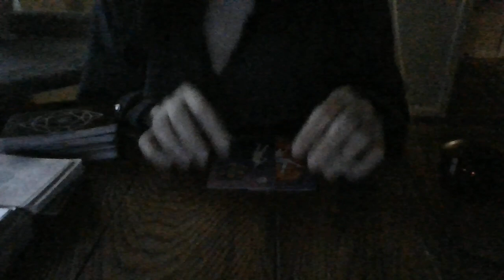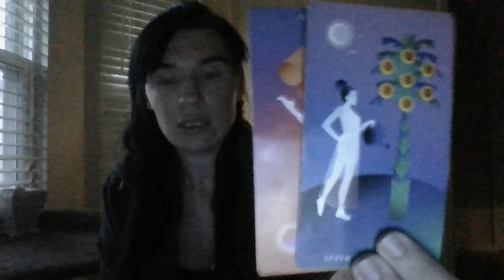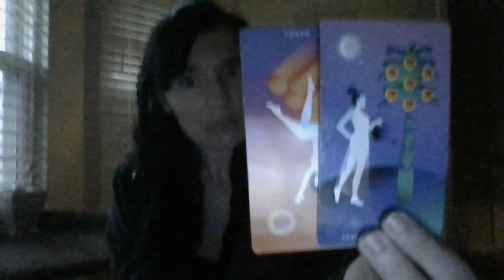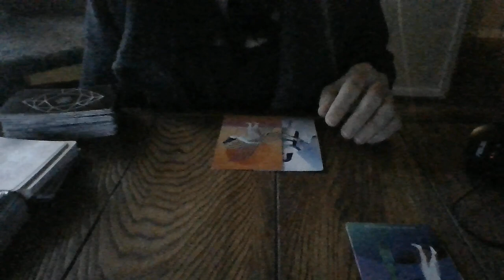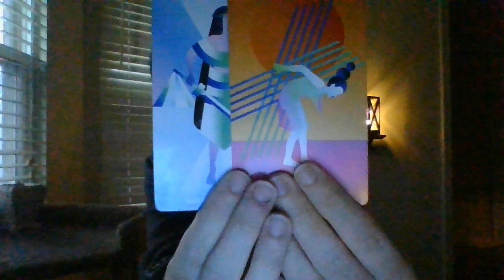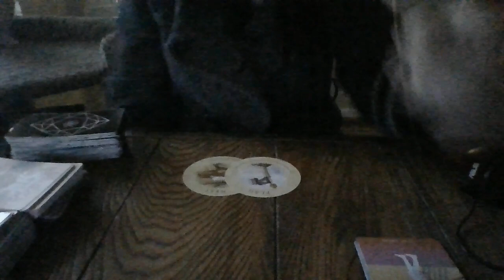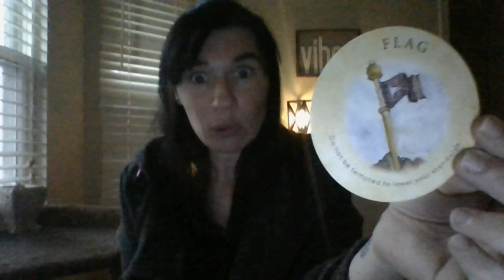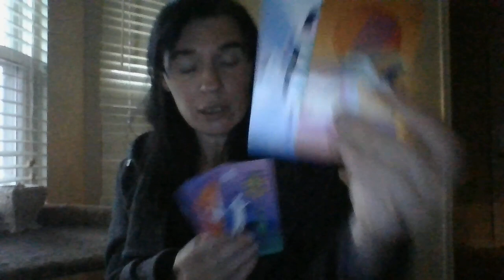LIBRA- MID-NOV 21- TRANSMUTING THE ENERGY! BADA** ALERT!